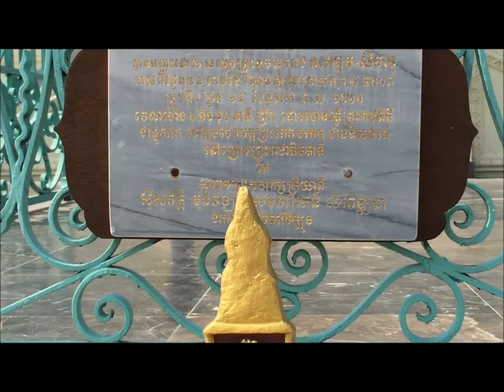The Royal Palace Cambodia part 2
The Royal Palace (Khmer: ព្រះបរមរាជាវាំងនៃព្រះរាជាណាចក្រកម្ពុជា, Preah Barum Reachea Veang Nei Preah Reacheanachak Kampuchea), in Phnom Penh, Cambodia, is a complex of buildings which serves as the royal residence of the king of Cambodia. Its full name in the Khmer language is Preah Barum Reachea Veang Chaktomuk Serei Mongkol (Khmer: ព្រះបរមរាជវាំងចតុមុខសិរីមង្គល)